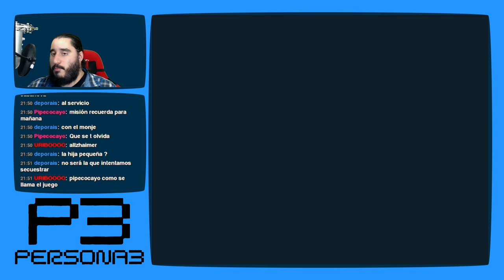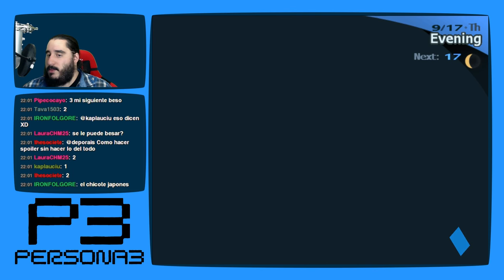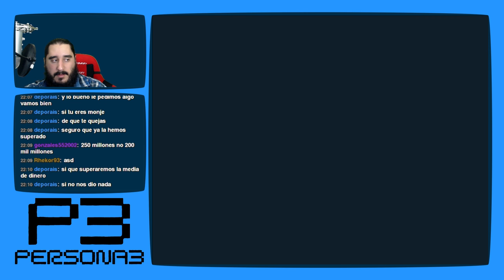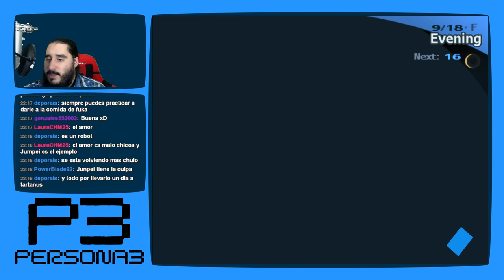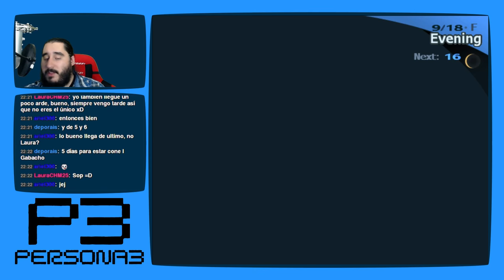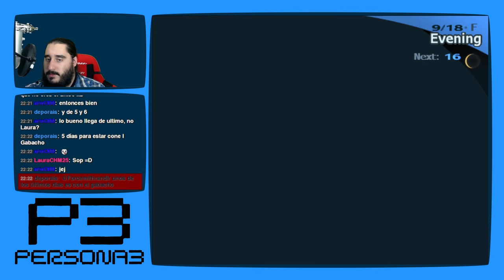Persona 3 [PS2 - PCSX2 1080p] | Parte 117 - El Tifón contra el Festival Escolar